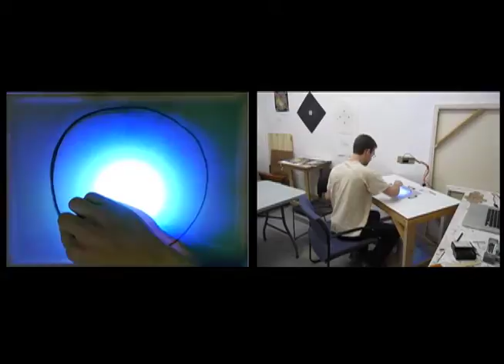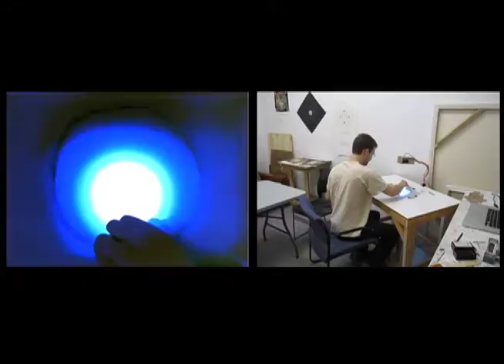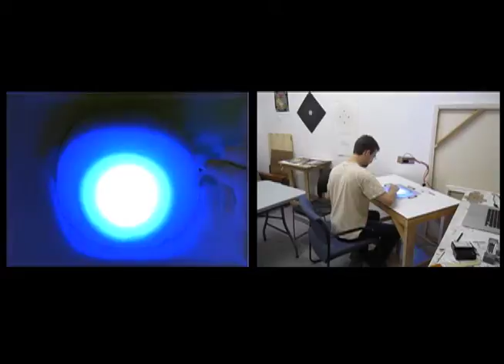Eric Valosin - Circle 2.1